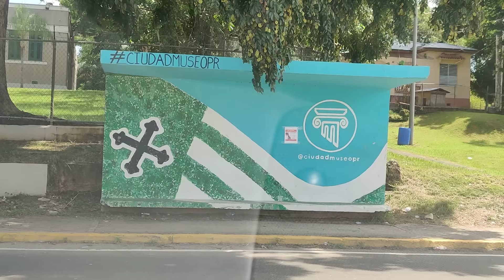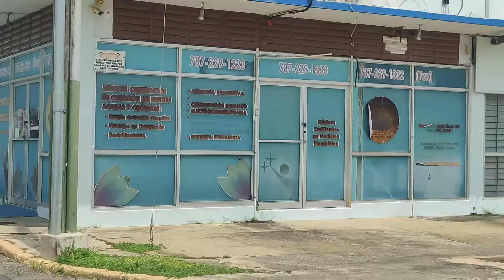De Paso por el Pueblo de Añasco hasta Mal Paso de Aguada.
De pasada por el Pueblo de Añasco hasta Mal Paso de Aguada, Puerto Rico